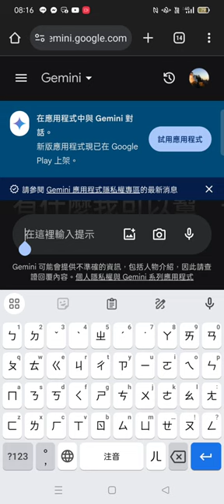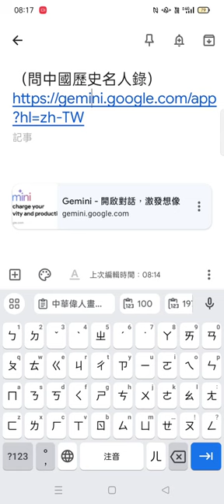AI 學習法 2024 06 27搜尋#中華偉人畫像 Gemini（吟遊詩人） 含畫像